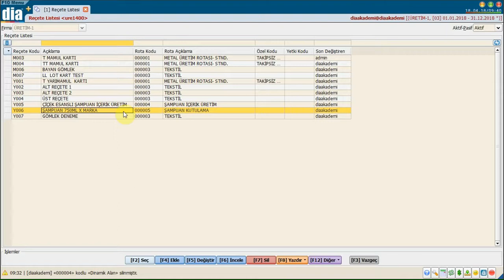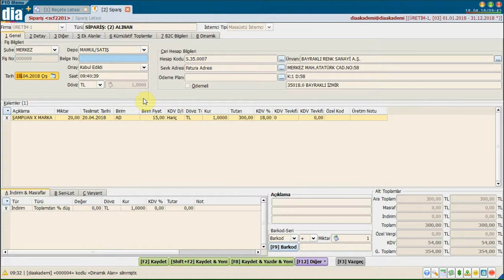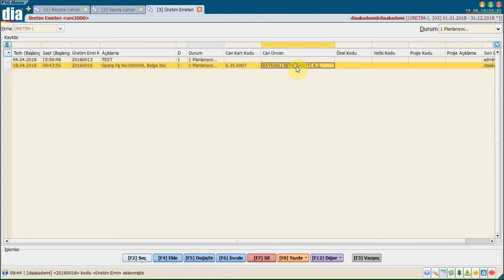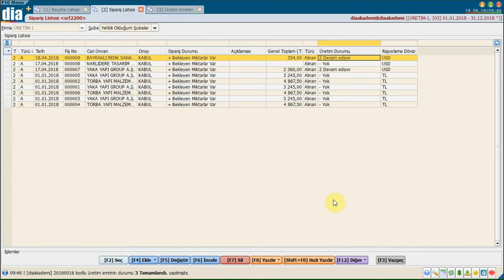DİA Akademi - Siparişe İstinaden Üretim Emri Nasıl Oluşturulur?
DİA Akademi - Bu videoda siparişe istinaden üretim emrinin nasıl oluşturulduğu anlatılmaktadır.